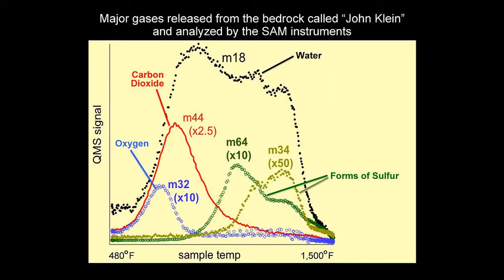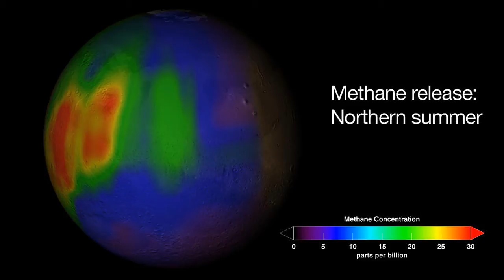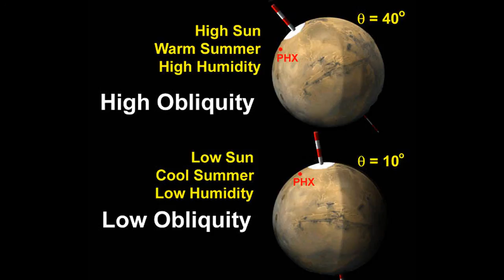Ancient Mars Ocean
Now, after six years of planetary observations, scientists at NASA say they have found convincing new evidence that ancient Mars had an ocean.